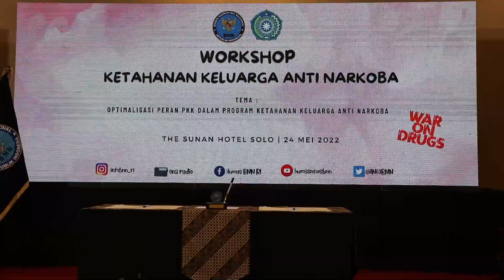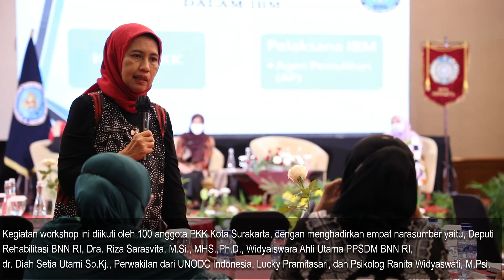BNN RI | DAN TP PKK OPTIMALISASI PELAKSANAAN PROGRAM KETAHANAN KELUARGA ANTI NARKOBA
Badan Narkotika Nasional Republik Indonesia (BNN RI) sebagai leading institution dalam penanggulangan permasalahan narkoba di Indonesia menggandeng stakeholder terkait baik di tingkat pusat maupun daerah, dalam hal ini Tim Penggerak Pemberdayaan dan Kesejahteraan Keluarga Kelurahan (TP PKK), guna mengoptimalisasikan implementasi Program Ketahanan Keluarga Anti Narkoba sebagai upaya Pencegahan dan Pemberantasan Penyalahgunaan dan Peredaran Gelap Narkoba (P4GN) yang utuh dan terintegrasi.

Upaya optimalisasi dilakukan melalui Workshop Ketahanan Keluarga Anti Narkoba yang diselenggarakan oleh Deputi Bidang Pencegahan BNN RI dengan tajuk "Optimalisasi Peran PKK Dalam Program Ketahanan Keluarga Anti Narkoba", di The Sunan Hotel, Solo, Jawa Tengah, pada Selasa (24/5).

Kegiatan workshop ini diikuti oleh 100 anggota PKK Kota Surakarta, dengan menghadirkan empat narasumber yaitu, Deputi Rehabilitasi BNN RI, Dra. Riza Sarasvita, M.Si., MHS.,Ph.D., Widyaiswara Ahli Utama PPSDM BNN RI, dr. Diah Setia Utami Sp.Kj., Perwakilan dari UNODC Indonesia, Lucky Pramitasari, dan Psikolog Ranita Widyaswati, M.Psi.

Dalam kesempatan tersebut, Selvi Ananda Gibran Rakabuming selaku Ketua PKK Kota Surakarta menjadi keynote speaker. Ia menyampaikan pentingnya peranan PKK dalam pembinaan keluarga.

"PKK memiliki peran penting dalam pembinaan keluarga, keluarga yang baik akan melahirkan generasi yang sehat, kuat, dan berprestasi sehingga tidak mudah terjerumus dalam penyalahgunaan narkoba", ujar Selvi Ananda.

Melalui workshop ini diharapkan dapat memberikan pemahaman tentang program Ketahanan Keluarga Anti Narkoba serta dapat memberikan solusi bersama atas kendala yang terjadi dalam pelaksanaan program yang telah berjalan di desa maupun kelurahan di indonesia tersebut.

Selain menyelenggarakan workshop, BNN RI yang diwakili oleh Direktur Direktorat Advokasi Deputi Pencegahan BNN RI, Drs. Jafriedi, M.M., bersama Sekretaris Umum TP PKK Pusat, Nani Suhajar, melakukan penandatanganan perjanjian kerja sama terkait P4GN.

Direktur Direktorat Advokasi Deputi Pencegahan BNN RI mengharapkan kerja sama ini menjadi momentum dan pembangkit semangat bersama dalam War On Drugs.

"Program intervensi ketahanan keluarga anti narkoba berdampak signifikan pada peningkatan kemampuan pengasuhan orangtua, peningkatan resiliensi anak, serta penurunan perilaku negatif anak", ujar Drs. Jafriedi, M.M.
Oleh karena itu, BNN RI terus bergerak dan berkolaborasi secara nyata untuk mendorong eksistensi program Intervensi Ketahanan Keluarga Anti Narkoba.

SPEED UP, NEVER LET UP!